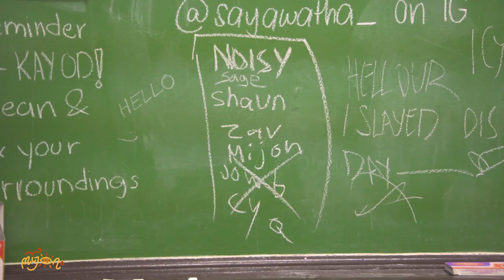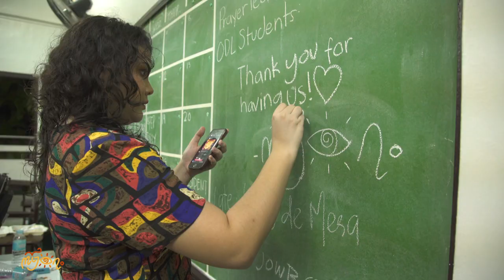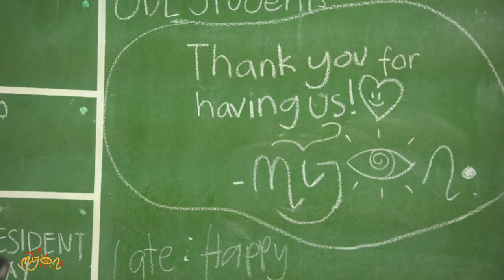Mijon. Vlogs | MIRIAM COLLEGE FAIR 2023 SNIPPETS!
Hello! We're Mijon., a Filipino band that encapsulates the language and energy of love. We absolutely loved the videos that were taken before, during, and after our set during the 2023 Miriam College High School Fair (thanks to our friend Kieffer), so why not post it?

Video by: Kieffer Carrascal
Edited and Color by: Anne Cortez

BAND:
Vocals: Anne Cortez
Drums: Jowb Borja
Keys: Jonathan Dioquino
Back - Up Vocals: Liya Dioquino
Bass: Q Ilagan
Guitar: Sage Ilagan, Cy Paras

PROD TEAM:
Make -up: AMP Creatives
Roadies: Jacob Dioquino, Sechki Paras
Tech: Lara Dioquino, Luisa Dioquino

SPECIAL THANKS TO:
Miriam College Organizers, Students, Faculty, and Staff
Dioquino Family
Nadel Cortez
Camille Lipnica
Andrea Torralba